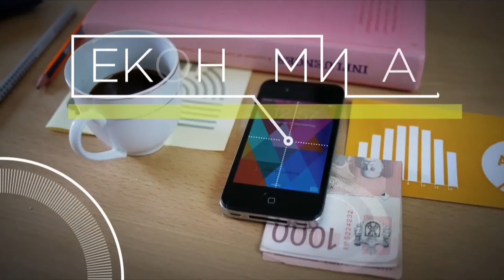Skraćenje radnog vremena | "Ekonom i ja" RTS 2, 09. maj 2016.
Da li bi skraćenje radnog vremena povećalo produktivnost i efikasnost zaposlenih? Da li je to i u Srbiji moguće uvesti kao u Švedskoj?
Emisija "Ekonom I ja" RTS2  09. maj 2016. (ponedeljkom u 18.30h, repriza petkom u 10h)